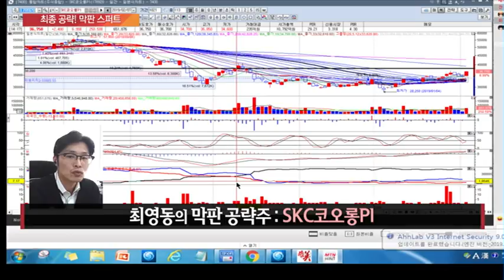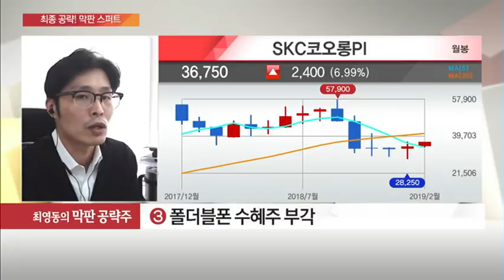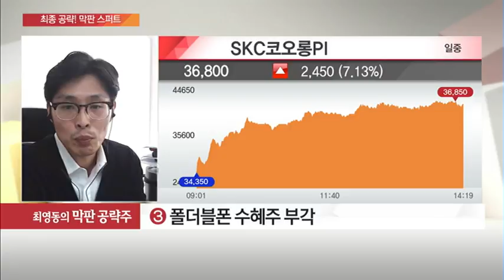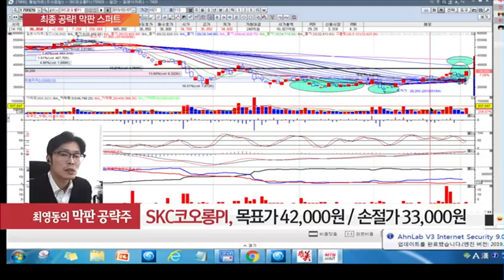[공략! 막판 스퍼트] 오늘 장 최영동의 막판 공략주! 'SKC코오롱PI (178920)' /(증시, 증권)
02/07 탐나는 주식 2PM

▶ 최영동 팀장의 막판 공략주 : SKC코오롱PI (178920)
- 글로벌 PI필름 시장 점유율 1위